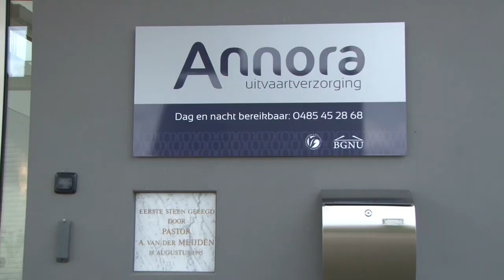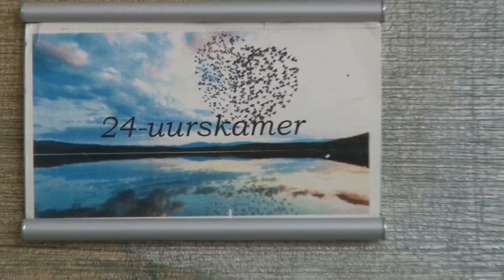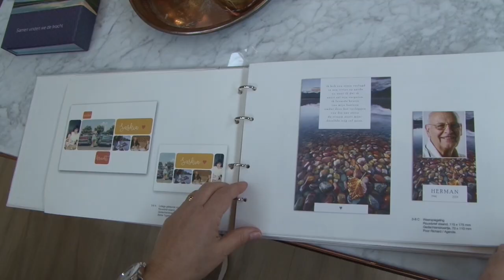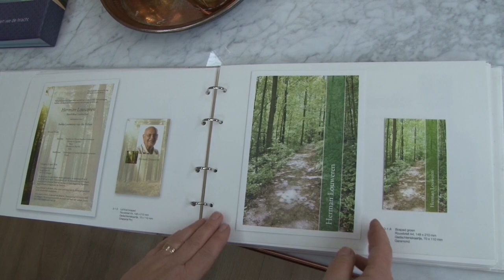Annora 2023 04 23 mpeg4